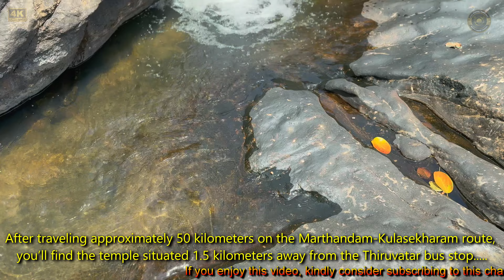ARUVIKKARA STREAM | Kanyakumari | അരുവിക്കര അരുവി | കന്യാകുമാരി ജില്ല | EVA VISUAL HANGOUT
തമിഴ്നാട്ടിലെ കന്യാകുമാരി ജില്ലയിലെ തിരുവട്ടാറിനടുത്ത് അരുവിക്കരയിൽ സ്ഥിതി ചെയ്യുന്ന ശ്രീ സപ്ത മാതൃക്കൾ ദേവി ക്ഷേത്രവും പറളിയറിൻറെ തീരത്തെ മനോഹരമായ അരുവിയും. മാർത്താണ്ഡം കുലശേഖരം റൂട്ടിൽ 50 കിലോമീറ്റർ യാത്ര ചെയ്ത് തിരുവാട്ടർ  ബസ് സ്റ്റോപ്പിൽ എത്തി അവിടെ നിന്ന് ഒന്നര കിലോമീറ്റർ അകലെയാണ് ക്ഷേത്രവും അരുവിയും സ്ഥിതി ചെയ്യുന്നത്.

 Situated in lush green surroundings, Aruvikkarai (also spelt Aruvikkara) is a small town in Kanyakumari District, Tamil Nadu. t lies near Thiruvattar, which is about 50 km from Thiruvananthapuram, Kerala. Hanging Bridge at Mathur is the prime attraction.